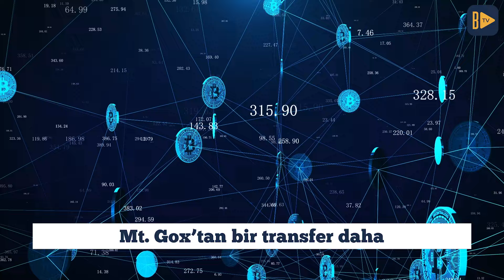İflas eden borsa Bitcoin'in kabusu olmaya devam ediyor: Transferler hız kesmiyor!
Günün öne çıkan haberlerini Emirhan Erdoğan, BTCHaber TV'de Gün Sonu'nda anlattı.

Bitcoin, Fed kararına nasıl tepki verecek?
Mt. Gox’tan bir transfer daha
ETF’lerde son durum
Günün altcoini: Ripple (XRP)